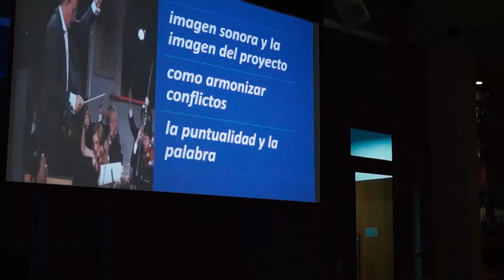Liderazgo: Paradigmas desde la Dirección Orquestal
Clíp del encuentro sobre Liderazgo: Paradigmas desde la Dirección Orquestal ( Fundacion OSDE Bahia Blanca)12/11/2019